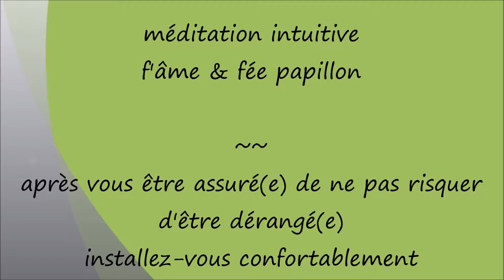méditation intuitive ~plein air~ écoute ta voix intérieure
inspirée par des années de pratique de méditation guidée, je vous invite à vous installer confortablement, après avoir vérifié que vous ne risquez pas d'être dérangé(e) pendant ces quelques minutes et à vous laisser bercer par ma voix, sur la voie de l'éveil en conscience...

Bien venu(e) pour cette méditation intuitive, éveillée par le message de la voix des Anges, qui t'invite à écouter ta voix intérieure, la connaissance se trouve à l'intérieur de toi...

G R A T I T U D E   I N F I N I E

votre fidélité me conforte dans cette voie de partage et d'éveil en conscience

fond sonore : @lexiabonin, les bruits de la forêt et bols tibétains,
photo : @lexiabonin. reproduction et utilisation, même tronquée est interdite, merci de respecter